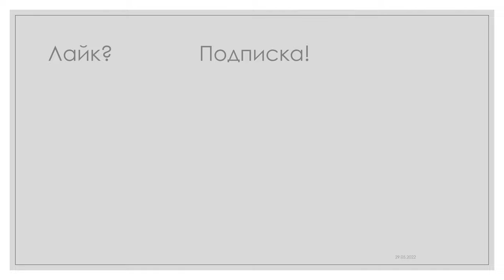Манускрипт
Ру́копись Во́йнича, или Манускри́пт Войнича (также известная как Beinecke MS и VMS), — иллюстрированный кодекс, написанный неизвестным автором на неизвестном языке с использованием неизвестного алфавита.